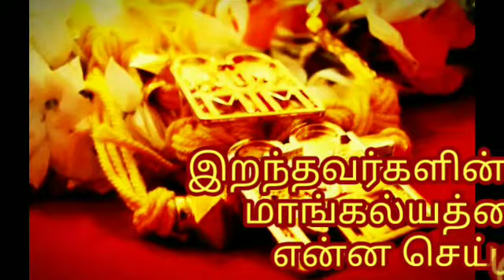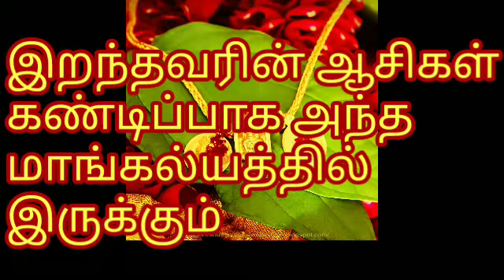இறந்தவர்களின் மாங்கல்யத்தை என்ன செய்தால் அவர்களின் ஆசி கிடைக்கும்?‍IRANTHAVARGALI N MANGALYAM ASIGAL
இறந்தவர்களின் மாங்கல்யத்தை என்ன செய்ய வேண்டும் என்ன செய்வதால் வீட்டில் லட்சுமி கடாட்சம் பெருகும் நமது குறைகள் நீங்கும் என்பது பற்றிய விளக்கங்கள் பதிவில் கொடுக்கப்பட்டுள்ளது